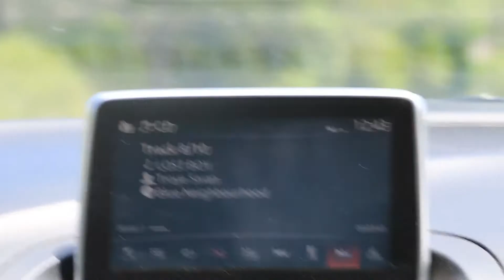Rainbow Beach Holiday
Montage of the family holiday to Rainbow Beach filled with lots of fun,  laughter, sand dunes, gorillas and Monopoly. Hope you enjoy :)

Filmed on a Cannon 70D